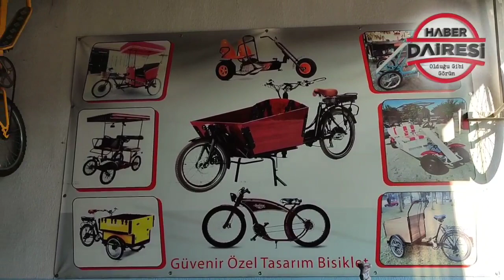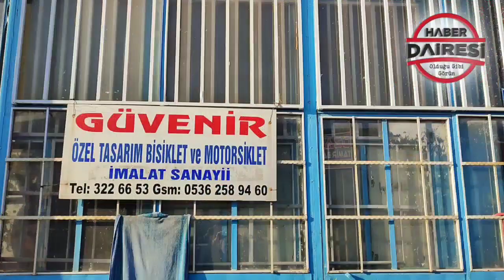Konya’da üretilen kişiye özel bisikletler dünyanın her yerinde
Konya’da 40 yıldır baba mesleği olan bisiklet ve motosiklet üreticiliği yapan Mehmet İyidöner’in isteğe özel ürettiği bisikletler büyük ilgi görüyor. Makine mühendisliği eğitimini yarıda bırakıp baba mesleğine başlayan Mehmet İyidöner, şimdi dünyanın her yerine kendi tasarladığı bisikletleri satıyor.